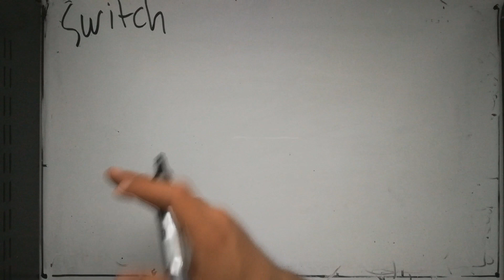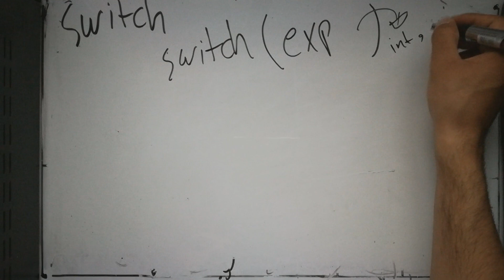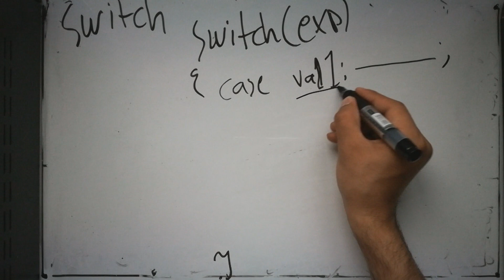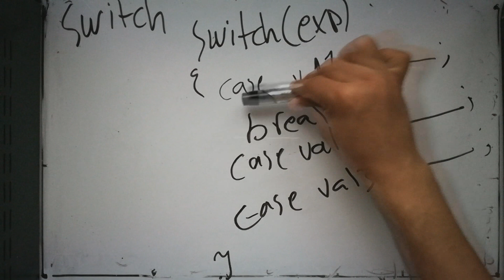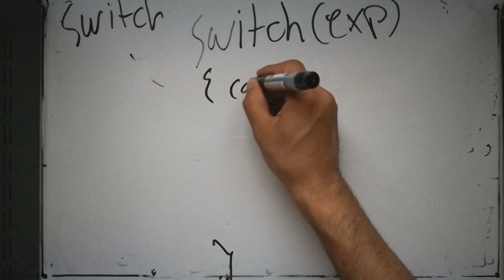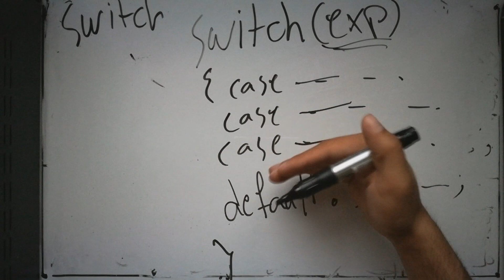C++ (44) || Switch Case